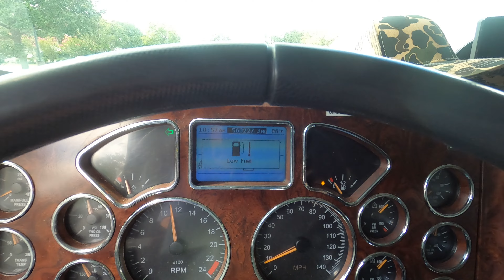Repoing A Reefer Trailer & Very Productive Day!